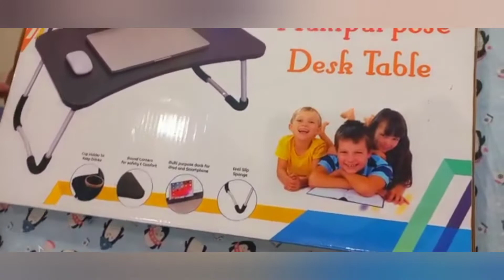my best birthday